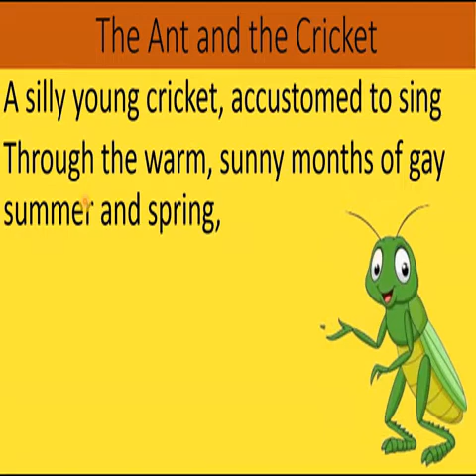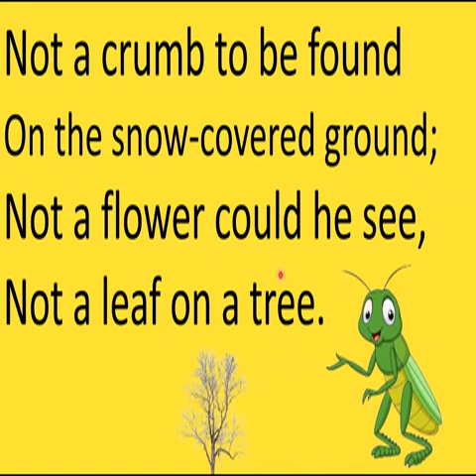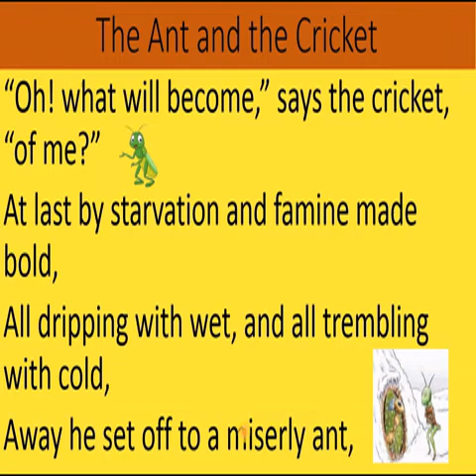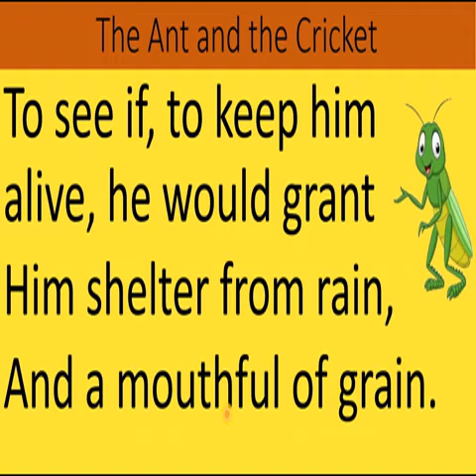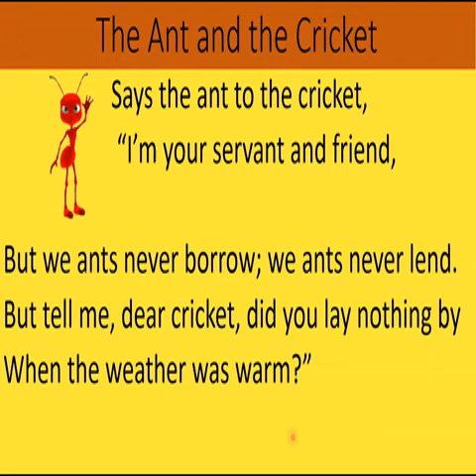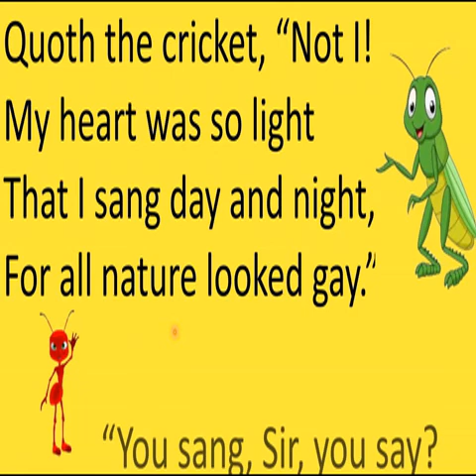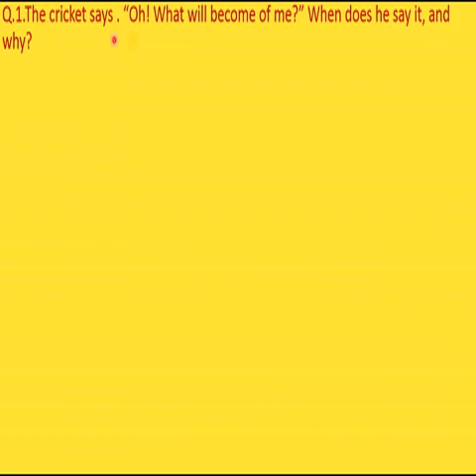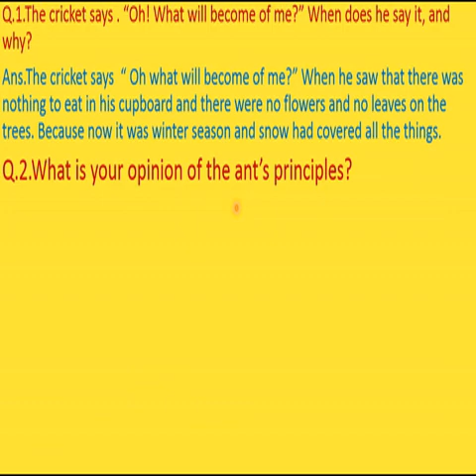The Ant and the Cricket Class 8 (VS-31)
By Ambika Sir